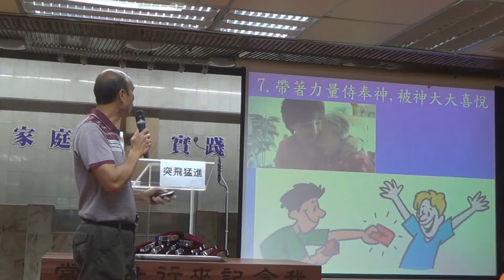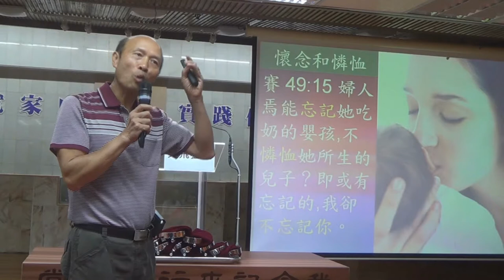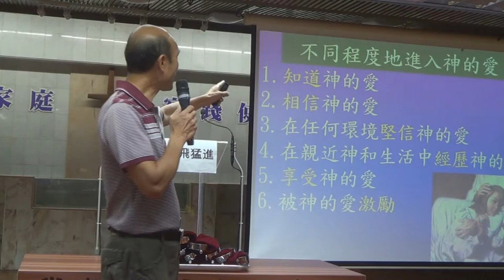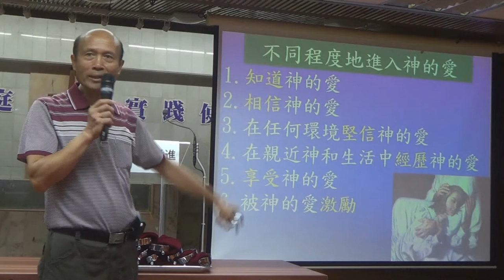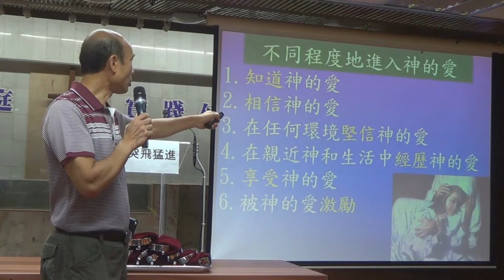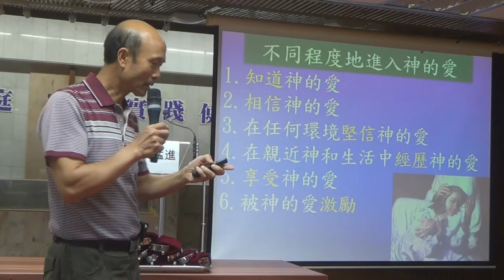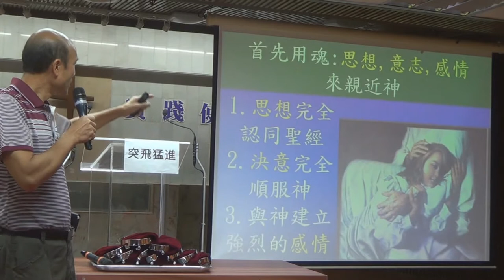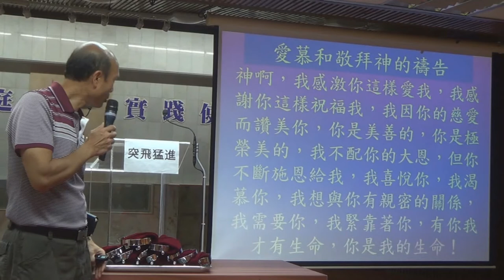建立與神的關係 葉牧師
建立與神的關係
1．星期日：3:15崇拜；2:30服事禱告；崇拜後有小組及侍奉訓練課程。
2．星期一：4時服事禱告，7時侍奉訓練課程。